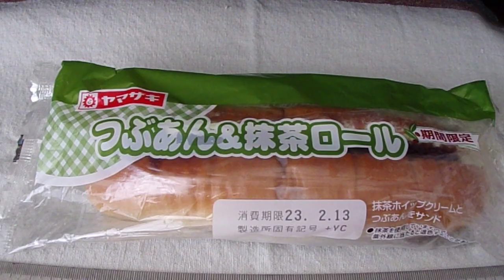山崎製パン ヤマザキ つぶあん＆抹茶ロール 期間限定 抹茶ホイップクリームとつぶあんをサンド 「菓子パン」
1個当たり　292kcal